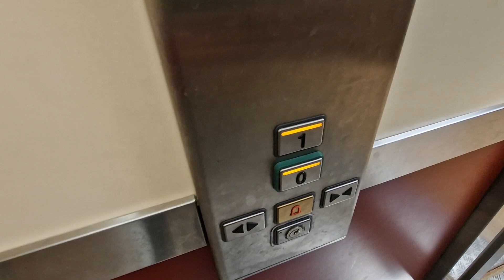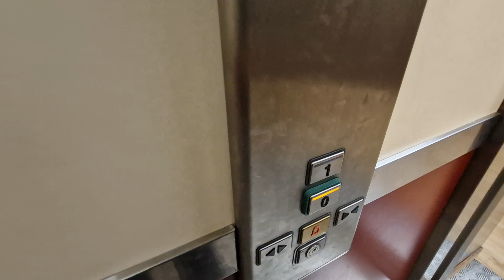Old Lift (Modernised by Schindler) Lift @ Hatchers in Taunton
Serial Number: 25099010
Floors: 2 (G,1)
Capacity: 20 Persons/1500KGS
Doors: Single 2-Speed Sliding Doors